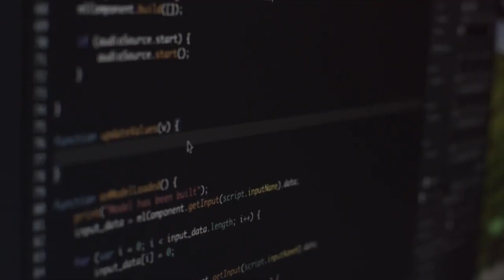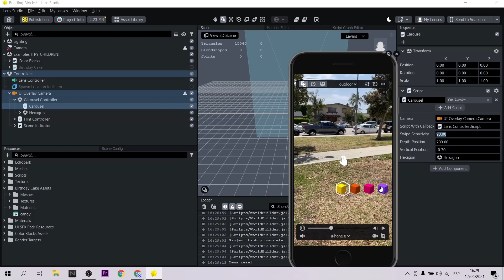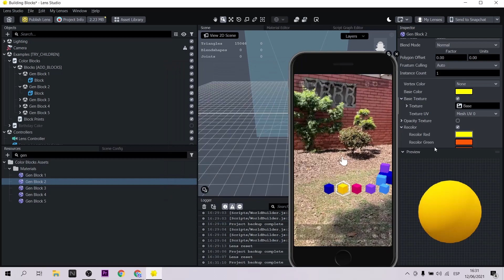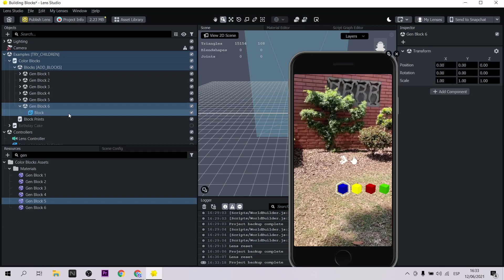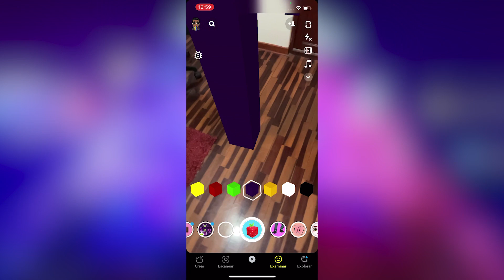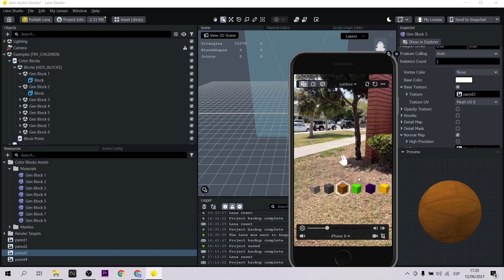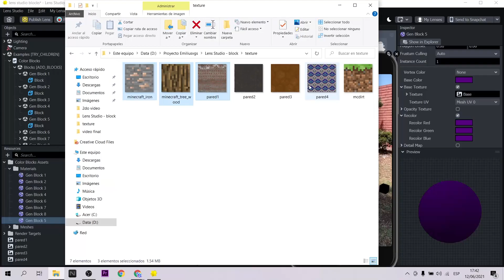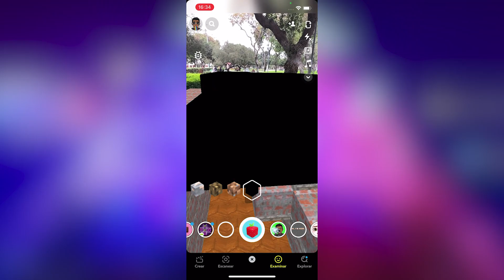Crea edificios con AR + Lens Studio | Tu propio mundo al estilo minecraft (EN Captions)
Los tutoriales de Lens Studio 4 son muy potentes. Crea estructuras con bloques gracias a la realidad aumentada de Snapchat.  Agrega cubos al mundo físico para generar edificios y casas. Muy interesante propuesta!
The Lens Studio 4 tutorials are very powerful. Create structures with blocks thanks to the augmented reality of Snapchat. Add cubes to the physical world to generate buildings and houses. Very interesting proposal!

Mi VR / AR software y hardware:
⚡ Oculus Quest
⚡ Aryzon
⚡ Zapbox
⚡ Merge Cube